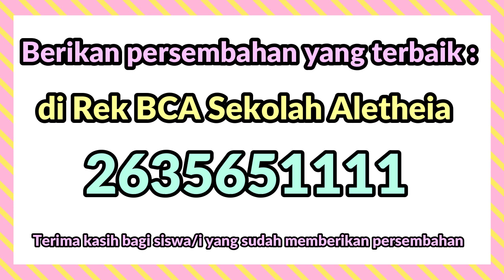VoA TK Kr Aletheia edisi Sabtu, 24 Oktober 2020